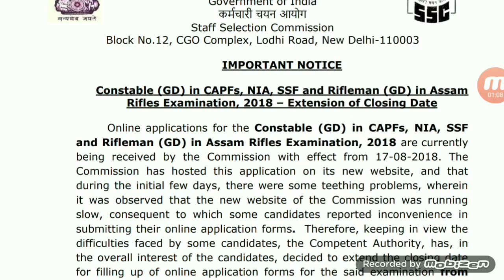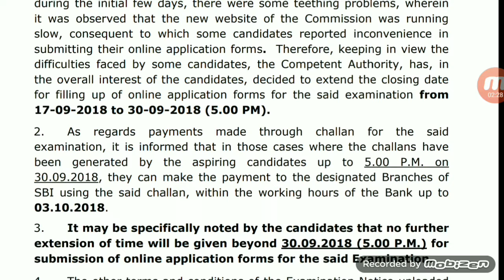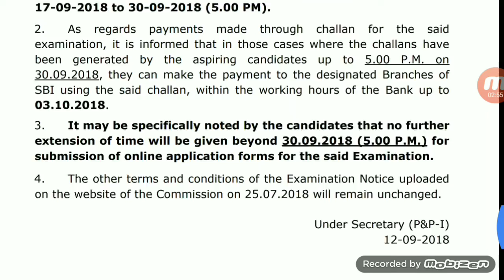SSC GD VACANCY 2018 DATE बढ़ गई है जल्दी से देखे अब 30-09-2018 LAST DATE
SSC GD BEST BOOK KIRAN PUBLICATION
ONLINE ख़रीदे

🇨🇮SSC GD 2018 BOOK ONLINE ख़रीदे